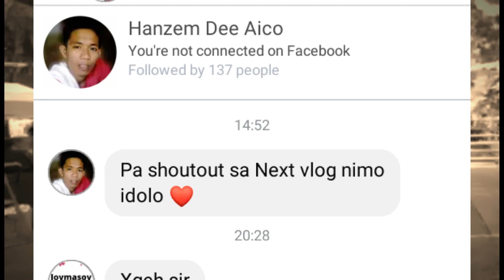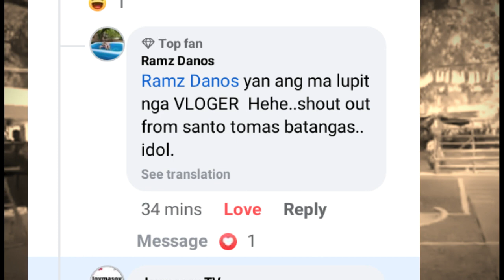MORNING STARS LIGHTS AND SOUNDS